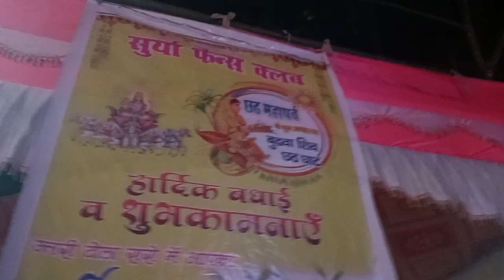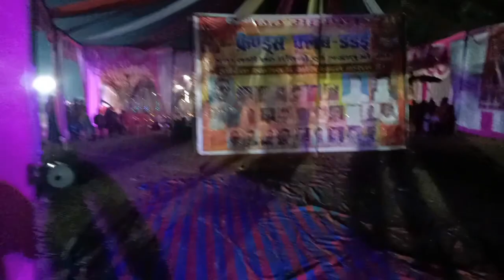{~ARL_VLOGS~}.Chhath puja vlog..@ARL_VLOGS With @993vlogs[DAY-5]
{~ARL_VLOGS~}

HELLO FRIENDS WELCOME BACK MY YOUTUBE CHANNEL ARL_VLOGS

KEEP SUPPORT PUBLIC 🤘💥